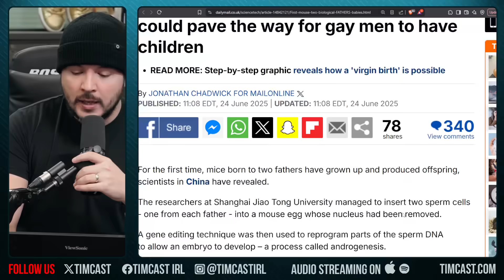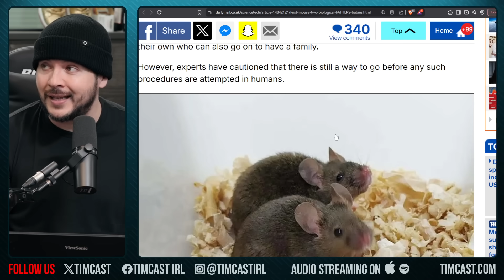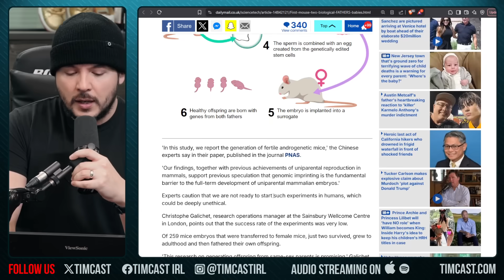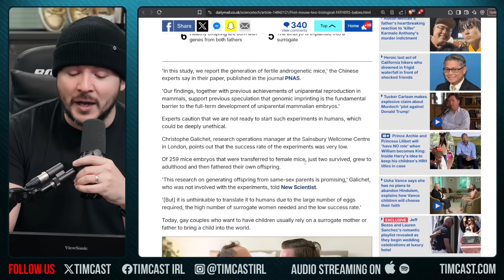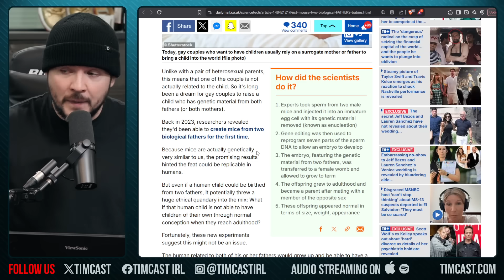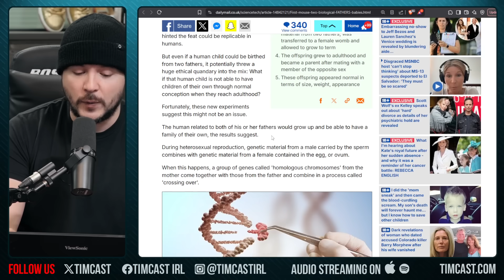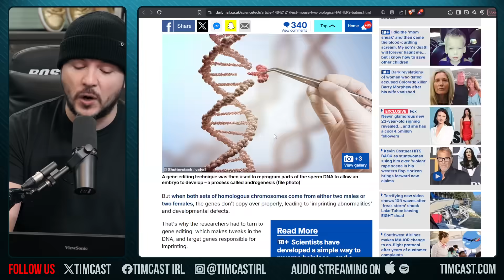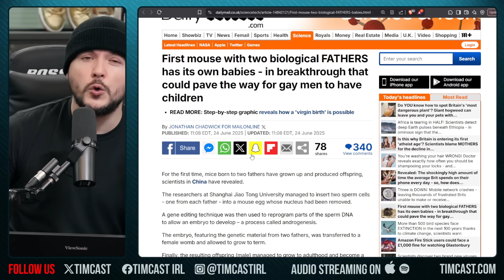Scientists Make Mice With TWO DADS, Use Genetics To COMBINE Sperm Into ONE MOUSE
Man made horrors beyond your comprehension